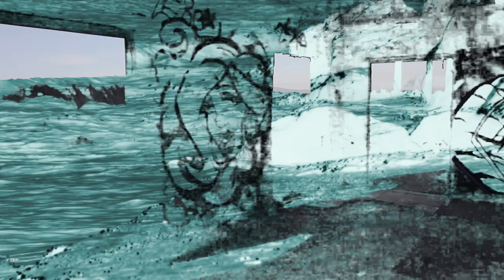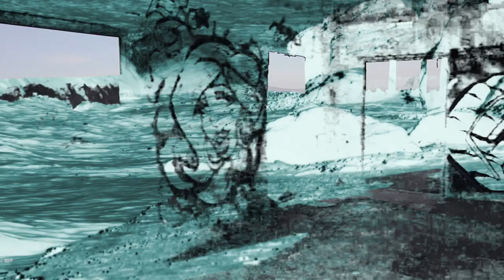Counterspace - Jack Webster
A homemade video and instrumental song I have put together.
The ambient sounds woven together was an experiment from the summer of 2021, to create a relaxing piece of music.